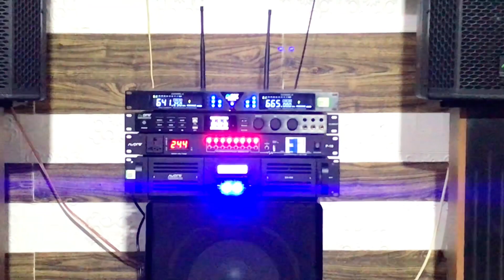Dàn karaoke chính hãng AVPRO- Âm thanh chuyên nghiệp là thế này - LH 0986344085